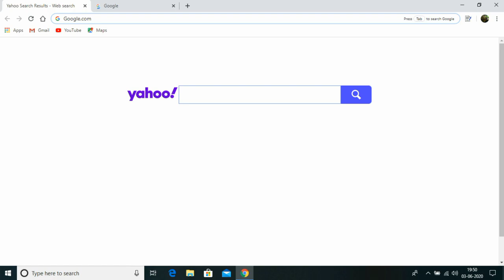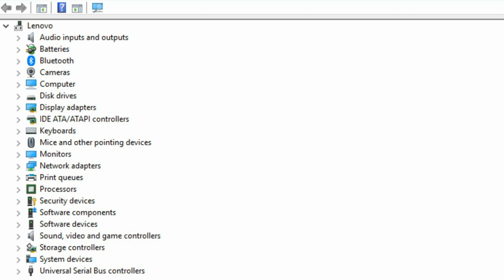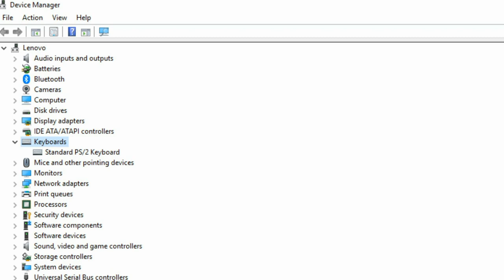Laptop keyboard Backspace Key Is not Working Windows 10 Tamil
When Windows 10 Laptop keyboard Backspace Key Is not Working  . How To Solve That problem. I Have Clearly Explained In Tamil.

Interesting and useful information you need to know is on our  @BLACK THAMILA FACTS   channel.  @BLACK THAMILA FACTS   Chennal Is All About Infotainment.